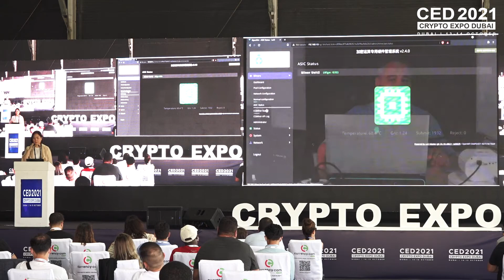Cryptocurrency Mining -The Pros vs The Minis - Crypto Expo 2021, Dubai, UAE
Ms. Dominique Ngoo, Director of Global Sales, Ipollo Minner speaking about Cryptocurrency Mining -The Pros vs The Minis at Crypto Expo 2021, Dubai, UAE

Speaker Bio: Coming from a traditional banking background, Dominique became a crypto enthusiast and joined the cyrptocurrency mining